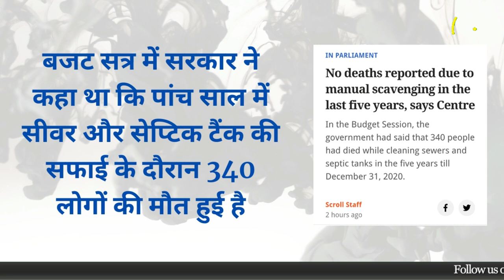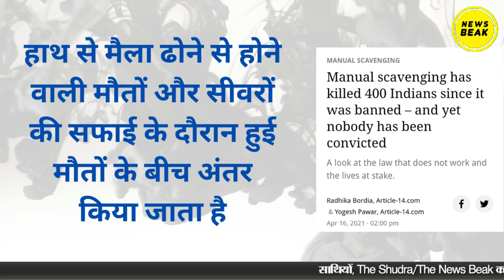मैला ढोने से हुयी मृत्यु के आंकड़ों पर Parliament में पलटी Modi Sarkar, 'कोई मौत नहीं' पर छिड़ा विवाद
मोदी सरकार ने संसद में ये दावा किया कि हाथ से मैला ढोने वालों की पिछले 5 साल में एक भी मृत्यु नहीं हुयी! बजट सत्र में सरकार ने कहा था कि पांच साल में सीवर और सेप्टिक टैंक की सफाई के दौरान 340 लोगों की मौत हुई है। इस पलटी बयान पर देखिये क्या है पूरा विवाद: